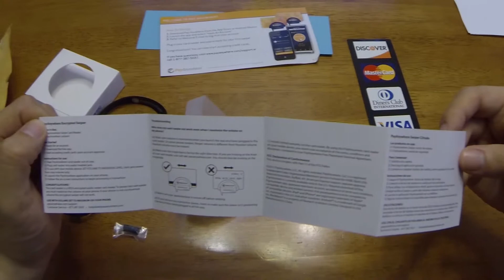Unboxing the Pay Anywhere Credit Card Reader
Yes, it's another credit card reader unboxing goodness. It's the Pay Anywhere Credit Card Reader.

In the package, you get: 1 sticker decal of credit cards accepted, 1 pack of rubber mounts for the underside of the credit card reader, 1 credit card reader, 1 instructions pamphlet, and notice of software version to use on your phone app.

There are several other variety of credit card readers that I have done an unboxing of but I forgot that I had received this reader several months back! How could I forget! I wanted to do it with the others.

The video was shot using my GoPro Hero3 Black Edition, using the head mount. I have to say that I love being able to review the product with ease and not worring about setting up a tripod, or hand holding the camera while trying to do a one-handed unboxing. I used my Samsung Galaxy Note II as a preview monitor, using the wifi capability that is built into the Hero3. It allowed me to see what I wanted to shoot. I kept the phone right underneath the product so that I could see what the camera was looking at.

The way I'm describing this, I guess this is more a GoPro Head Mount system review than a credit card reader unboxing.